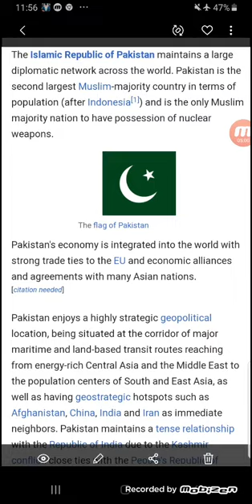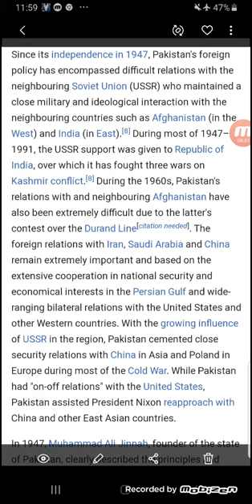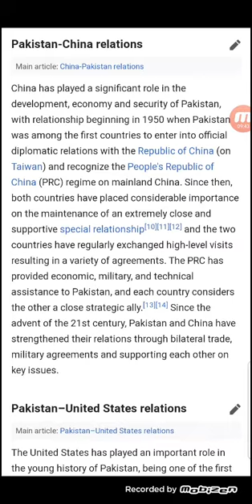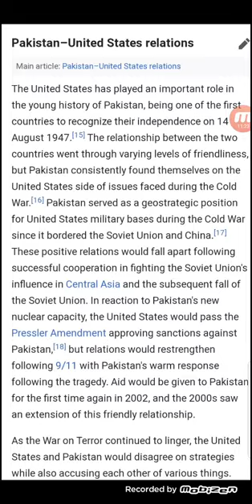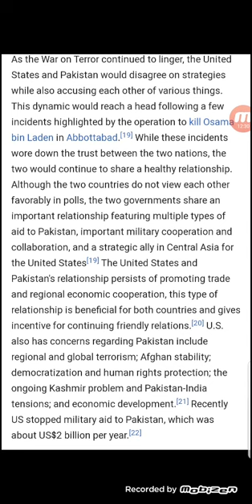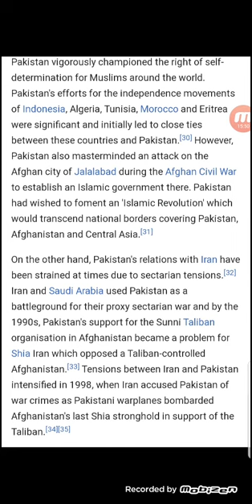ADP 1st. International Relations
Pakistan's role and stance in IR